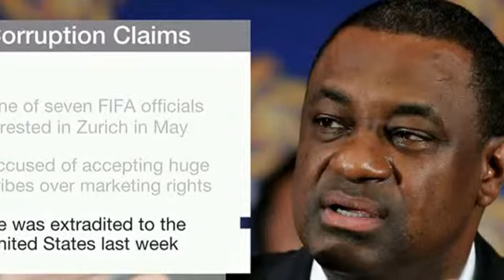Former Fifa boss Jeffrey Webb denies corruption charges BBC News